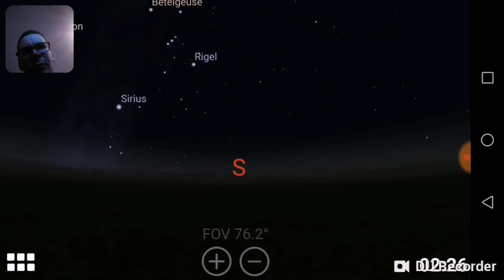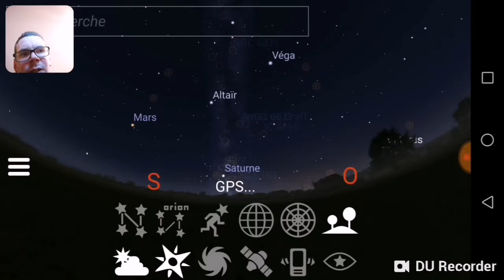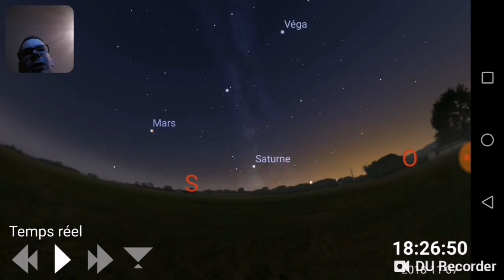La carte du ciel pour le 07.11.2018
Sur cette vidéo je vous explique le ciel et les astres que l'on peut observer le 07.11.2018. Vous pouvez les observer via un télescope où avec des jumelles.